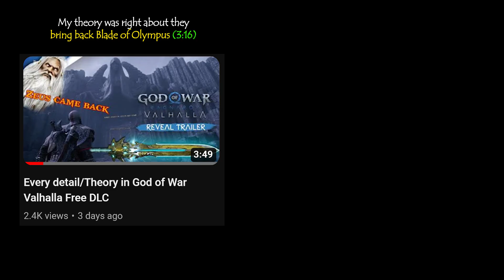Blade of Olympus Comparison (God of War 2,3 vs Valhalla DLC)